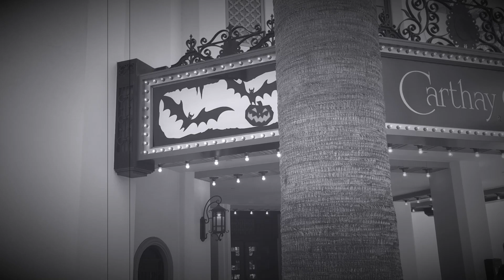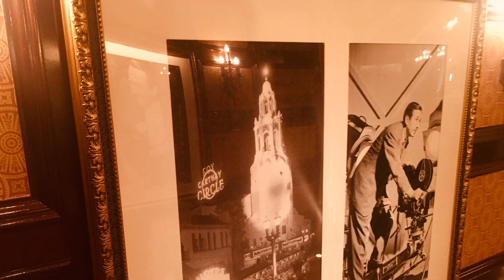Disneyland Music Video | “Lunch At Carthay” 🎵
Join us for “Lunch At Carthay” a music video inspired by the classic nature and architecture of Disneyland Resort.

Photo & Video by Ratrod
🤘😎🤘OCTOBER 2018

Artist: Dave Brubeck
Song:When You Wish Upon A Star”
Album: Dave Digs Disney (Legacy Edition)